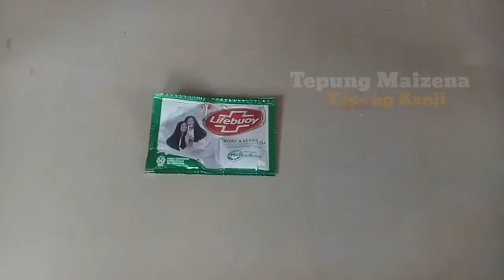Cara Buat Watermelon Slime Tanpa Aktivitor dan Lem!!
Watermelon Slime 🍉
Bahan :
•Air
•Tepung Maizena
•Shampo
•Pewarna makanan